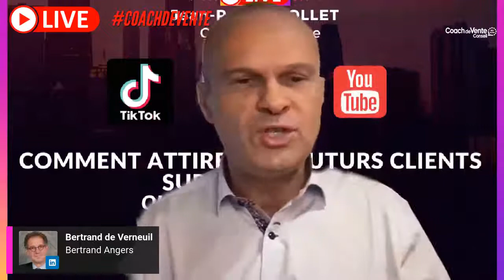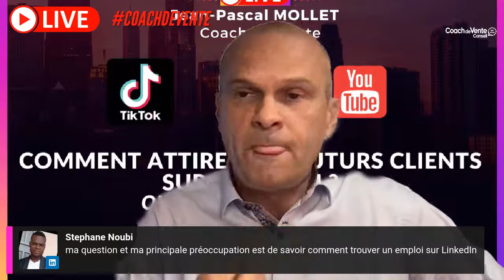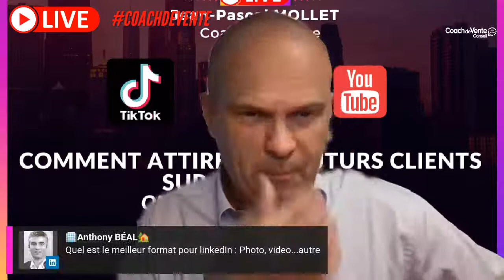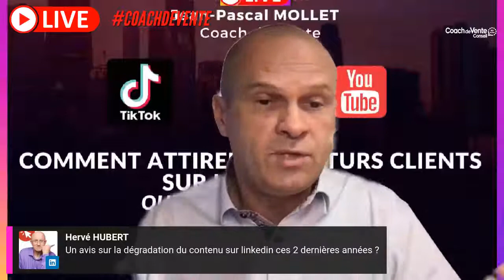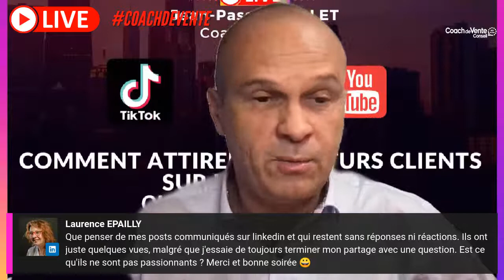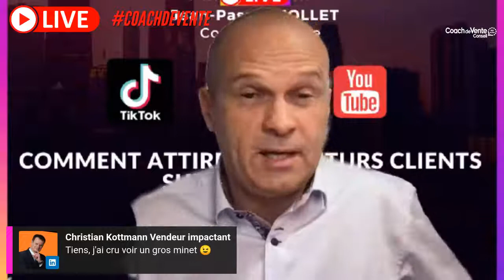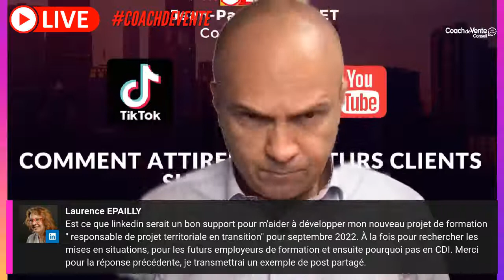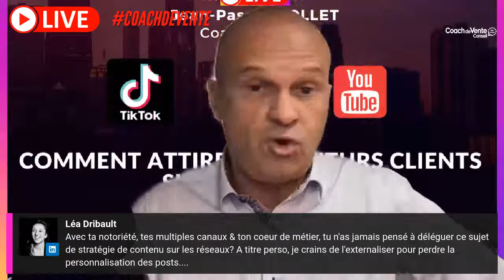Comment attirer tes futurs clients sur Linkedin ?